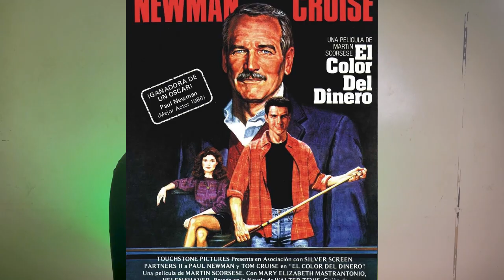Tom Cruise's Next Movie Gets Record Breaking Score on Rotten Tomatoes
here is the list of all movies and how good was they actually were, here is the list of Rotten tomatoes